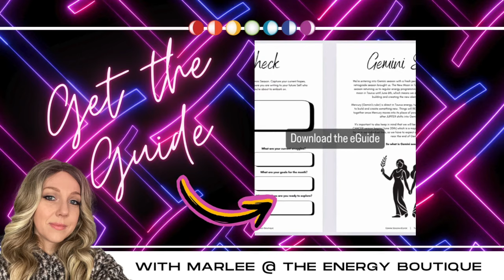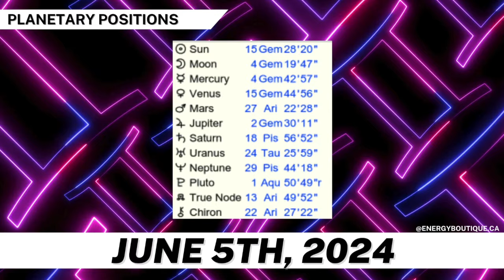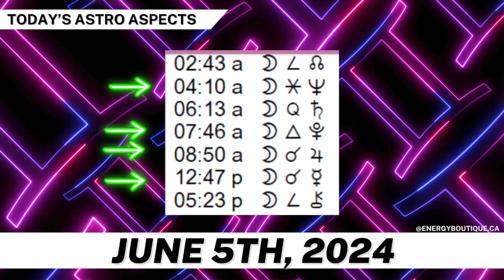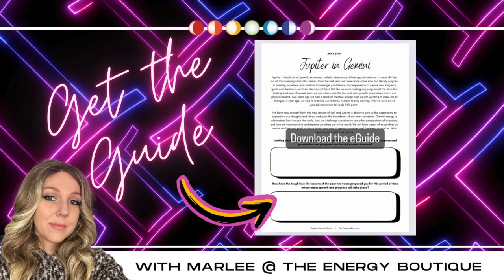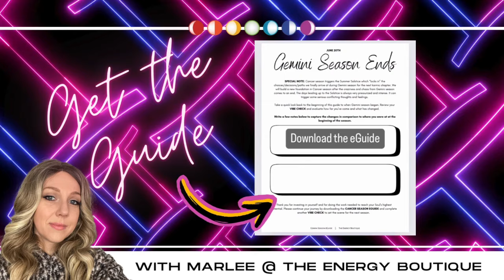ENERGY FORECAST: JUNE 5, 2024